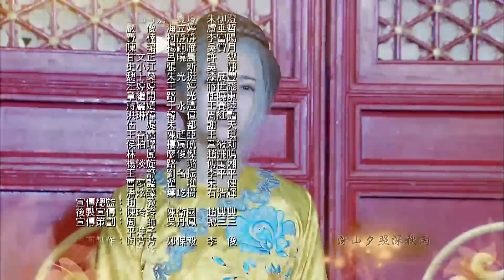Легенда о Сяочжуан 36 серия (Русская озвучка) | The Legend of Xiao Zhuang | 大玉儿传奇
Название дорамы:  Легенда о Сяочжуан
Жанры:  драма, исторический, романтика
Ещё называют: The Legend of Da Yu'er / The Legend of Xiao Zhuang / 大玉儿传奇

💕В ролях:
Гэн Лэ, Сунь Цзяо Лун, Лю Сюэ И, Не Юань

💬Описание:
История жизни императрицы Сяочжуан (1613 – 1688 гг.). В 12-летнем возрасте она стала наложницей правителя династии Цин Хун Тайцзи. После чего была объявлена его официальной супругой, хоть и не была первой женой. А в 1636 году она стала императрицей. Сяочжуан вошла в историю как вдовствующая императрица, мать наследника Хун Тайцзи, императора Шуньчжи, и бабушка императора Канси. Она оказывала огромное влияние на весь императорский двор во время правления сына, и особенно во время правления внука. Императрица Сяочжуан известна своей мудростью и политической проницательностью, она стала одной из самых уважаемых фигур династии Цин.